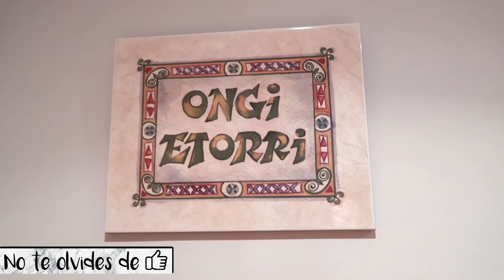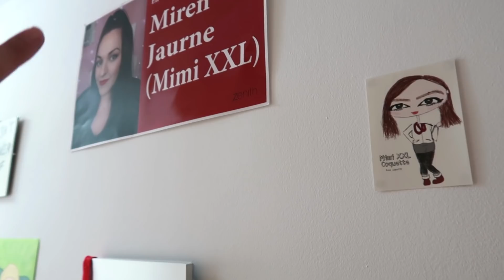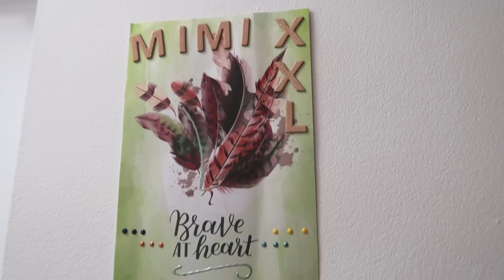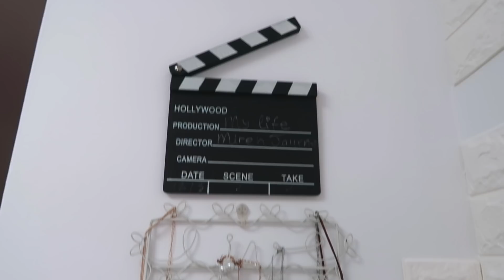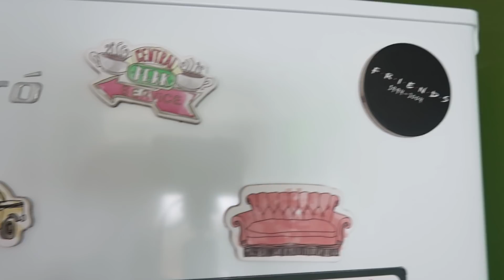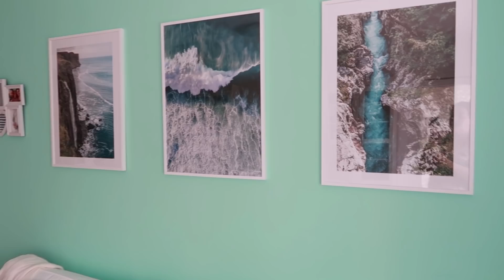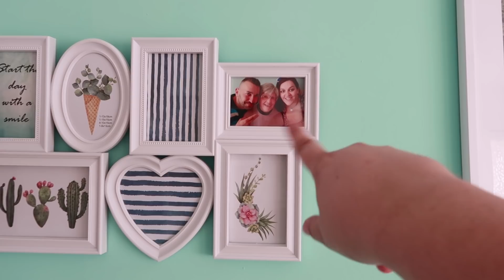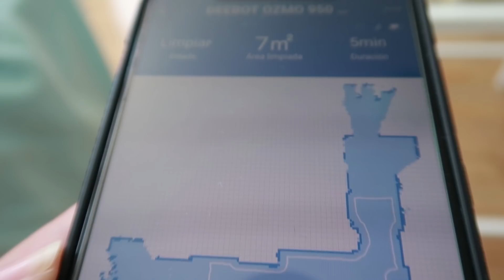HOUSE TOUR 2019 // MimiXXL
¡Muy buenas tardes, cuadrilla! POR FIN está aquí el house tour 2019 de Villamimi! Hace -casi- dos meses me mudé a Villamimi y, creedme, ha sido (y sigue siendo) una locura ponerlo todo como lo quiero, encontrar los muebles perfectos, cada pieza, cada decoración ¡es raro! Porque cuando vives de aquiler (y la casa está amueblada) adaptas lo justo para hacerla tuya, pero ¿cuando compras? ¡Es una locura!
Después del house tour vacío y del drama con Ikea POR FIN os presento, casi al 100%, Villamimi. Como digo al principio del vídeo, falta mi habitación (que va a ser un vídeo a parte ¡estoy en ello!), y algunos toques de decoración y algún que otro mueble (como la mesa y sillas del comedor), pero no podía aguantar más ¡y lo estbáis pidiendo! Así que, sin más dilación, os dejo con mi HOUSE TOUR 2019.

El código"mimixxl" ofrece un descuento del 25 % en pósters, entre el 3-5 de septiembre. El código no es válido para los marcos ni para los pósters “handpicked/personalizados” .

El robot aspirador es el ECOVACS DEEBOT OZMO 950

La empresa que contraté para comprar/montar los muebles de Ikea es (¡gracias a la suscriptora que me los recomendó!)

 *IKEA*
-Espejo entrada
-Estantería pared wc
-Gancho sobre puerta
-Organizador vertical de cepillos
-Juego de toallas de baño
-Mesa plegable /de libro
-Escritorio
-Cajonera maquillaje
-Vitrinas
-Sofá
-Mesita café doble

~ENTRADA~
·Marco mirilla de Friends
·Alfombra pasillo (la mía está agotada, pero es de esa tienda y esa es casi igual)

~BAÑO~
·Cajonera baño
·Kit luces de tocador
·Kit 2 toalleros metálicos negros
·Portarrollos para baño
·Barra cortina de ducha
·Cortina de ducha
·Almacenaje ducha
·Altavoz bluetooth de ducha
·Alcachofa de ducha

~OFICINA~
·Aspirador pequeño
·Alfombrilla ergonómica rosa para el ratón
·Ratón inalámbrico Logitech
·Silla escritorio
·Espejo alto (45cm) maquillaje de mesa
·Cortina de luces (las que están detrás de mí cuando grabo)
·Planchas autoadhesivas de ladrillos

~COCINA~
·Alfombra vinílica cocina
·Frutero metálico
·Juego 4 bandejas
·Soporte tazas café
·Calendario imantado para nevera
·Carrito almacenaje extra cocina
·Focos iluminación

~SALÓN~
·Marco chimenea turquesa
·Tv Hitachi 32"
·Reloj verde salón
·Vinilo estático puerta terraza
·Visillo lunares
·Cortinas salón
·Lámpara turquesa pie
·Sillón orejero

*Top: Mira mi armario y la ropa que llevo en mis vídeos

•(-•( CONTACTO)•-)•

✉ Miren Martínez
28931 Móstoles, Madrid
España

•(-•( DATOS TÉCNICOS)•-)•

¡Consigue tu kit de adn con envío gratis! (No me llevo comisión) Código "MIMIDNA"